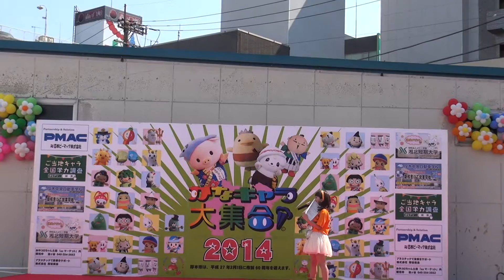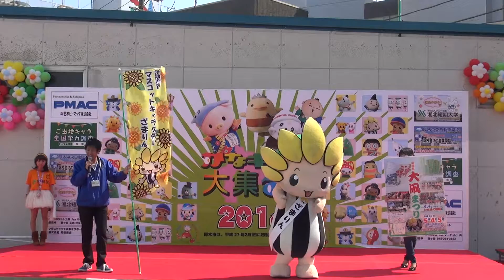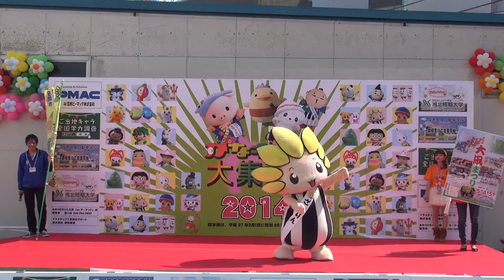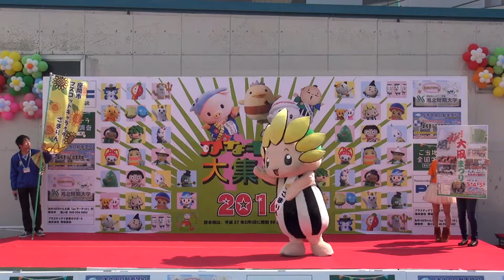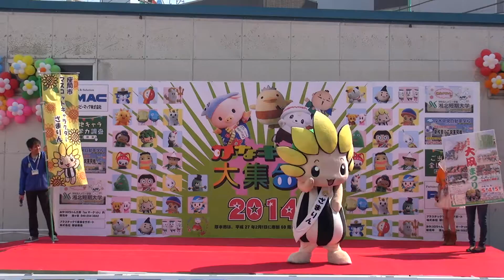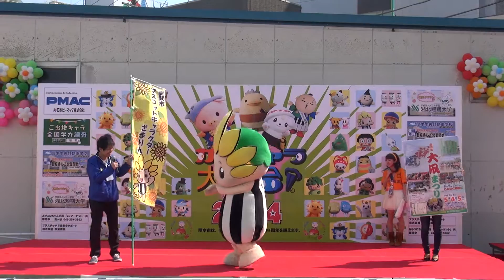かなキャラ大集合！2014、ざまりんPRステージ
２０１４年４月２６日（土）
厚木市役所本庁舎西側駐車場